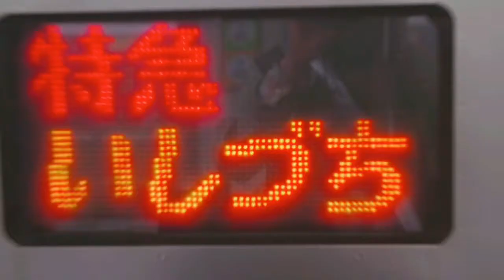TEI MARUGAME（動画版）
（金塚八重洲より）
映像編集、加工→朝シア

暑い……
本気出した。